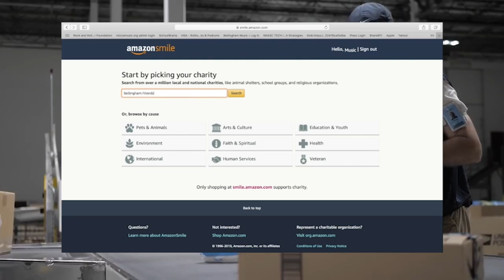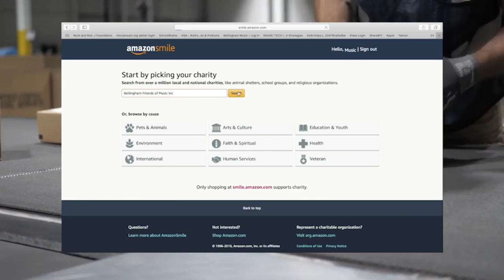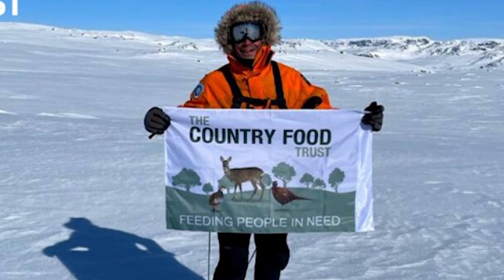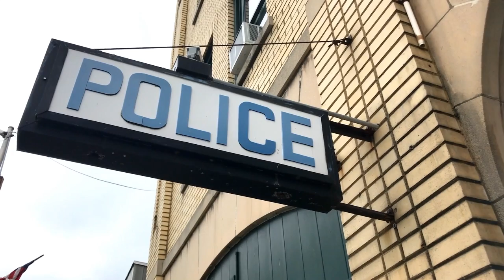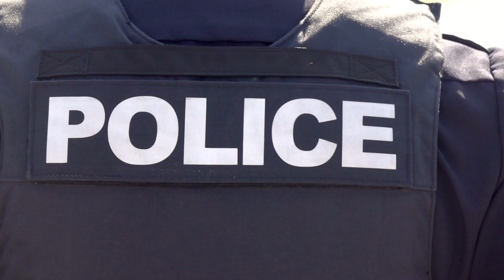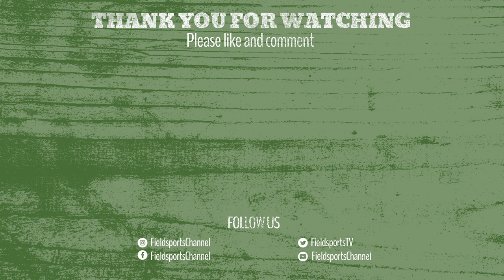Fieldsports Britain – big spring squirrel hunt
We’re saving woodland, saving wildlife and saving wonga in this week’s show. A squirrel shoot is a good way to do all three, as invasive grey squirrels damage trees, devour songbird eggs and cost shoots money by munching their way through pheasant feed. David joins Jack Feaver on a shoot in Sussex where the guns bag 50 of the animals, and end the day with a delicious barbecue. Meanwhile, Dave the Dog Templar is back and this time he is showing how to help a dog mount a bitch. If you are serious about puppies, this is the film that will show you what to do. News correspondent Deborah Hadfield investigates a police firearms licensing system in meltdown. We are giving away a Stalkers’ Mate from Keith’s High Seats. David has the latest from the news stump and Charlie brings you Hunting YouTube. It’s FieldsportsBritain and it’s full of the joys of spring.

▶ Other links
The Stalking Show, Saturday 9 & Sunday 10 April 2022, open from 8.30am till 4.30pm at Staffordshire County Showground

▶ Hunting YouTube
For the films in this week's Hunting YouTube, go to our playlist Hunting YouTube, episode 645